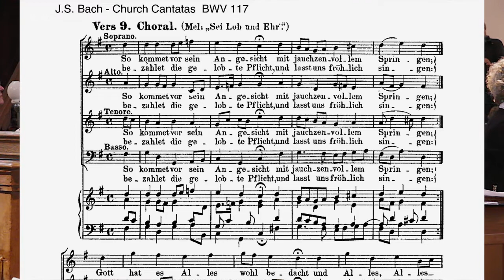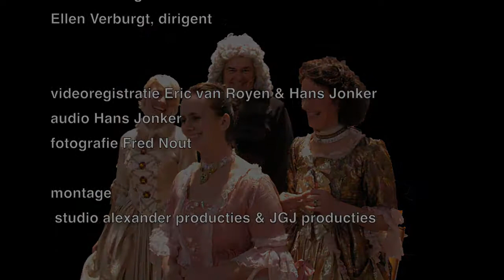Meester Bach 2013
Meester Bach uitgevoerd met leerlingen van de Benedictusschool in Heiloo. Met een schoolkoor- en orkest o.l.v. de leerkrachten Marianne Overmeer en Sacha Otsen werd het een waardige lustrumviering. M.m.v. Stichting Bachcantate Bergen, Bachcantatekoor en Camerata Bergen. Registratie en montage Eric van Royen en Hans Jonker.